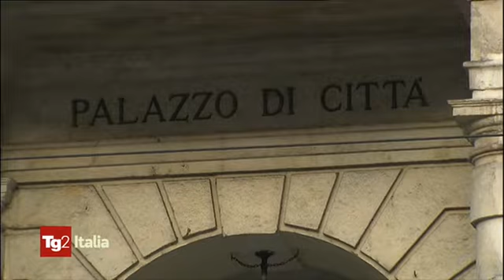27/11/2019 - RAI 2TG2 ITALIA - h. 10.05 - Progetto Droni, protocollo tra Enac e Comune di Torino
Progetto Droni, protocollo tra Enac e Comune di Torino